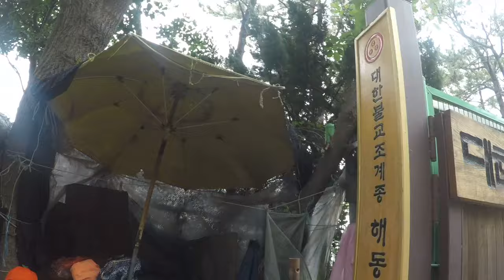【ベビーカーでいったら最悪な寺に来ちまった】